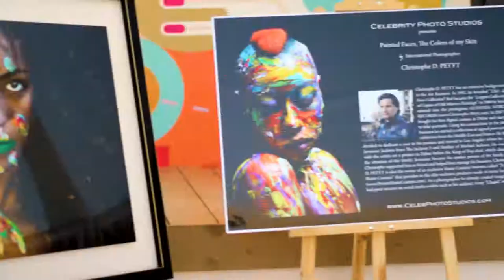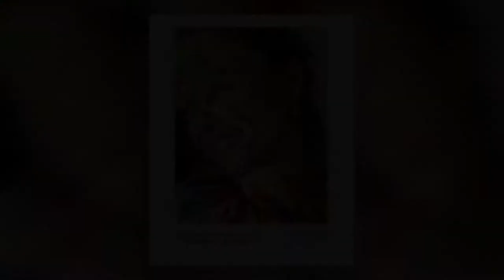Painted Faces, The Colors of my Skin by Celebrity Photo Studios Performing at Niiki Beach Dubai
A LIVE PERFORMANCE BY CELEBRITY PHOTO STUDIOS AND INTERNATIONAL PHOTOGRAPHER CHRISTOPHE D. PETYT FOR HIS FINE ART PHOTOGRAPHY PROJECT ''PAINTED FACES, THE COLORS OF MY SKIN'' AT NIKKI BEACH DUBAI. CHRISTOPHE D. PETYT WAS INVITED BY NIKKI BEACH TO PAINT THE FACES OF CUSTOMERS DURING A WEEKEND DAY DEDICATED TO ART IN MARCH 2017